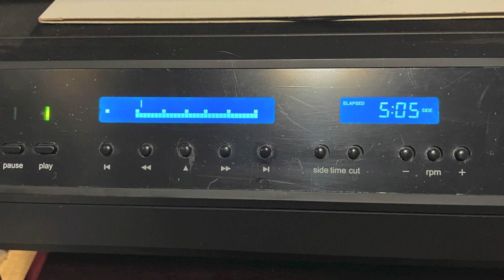テッドヒース楽団 『真珠の首飾りレコード』のレコードプレーヤーとレーザーターンテーブル等の再生音聞き比べ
『A TRIBUTE TO GLENN MILLER THE TED HEATH ORCHESTRA AND CHORSU』のレコードをアナログプレーヤーとレーザーターンテーブル等の再生の音質の違いのテストです。